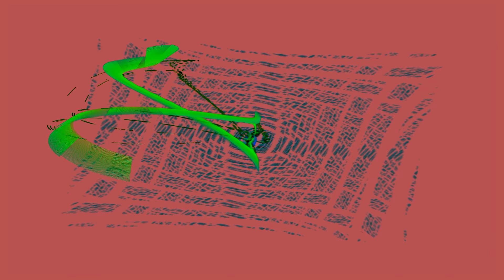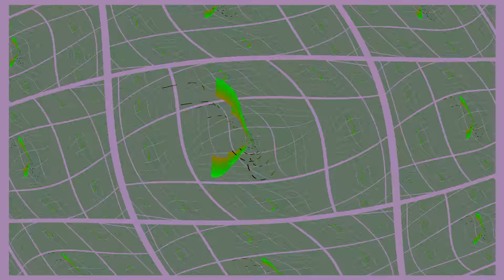Tech I Gunshot (Electronic Royalty-Free Music)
Used By OUR Company:
Yeti mic